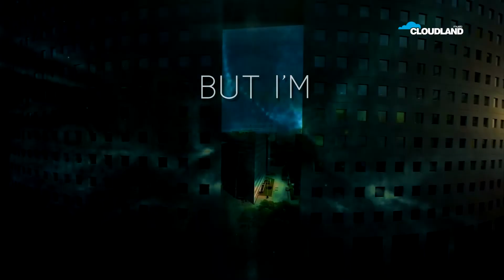New Even, Dennis Pedersen, & Sandrina - Army Of Two [Official Lyric Video]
CLM118A
Release Date (s):

Nashville [USA]: We are getting ready for the holiday season here at Cloudland Music, and to celebrate this time of the year and the assorted annual festivities, we're keeping the momentum going with another sparkly release from our label. This next release is a collaboration between the Maltese duo New Even and Denmark's Dennis Pedersen, who have joined up with the gifted singer and composer Sandrina on “Army Of Two,” a track that will steal your heart with its powerful message of love, unity, and endurance. The track comes packed with a classic-yet-modern bassline, catchy acid synths, delightful melodies, placid atmospherics, and crowned with Sandrina’s empowering vocals, beautifully blending with a euphoric and uplifting topline! It's our sincere hope that you enjoy this release as much as we did, and as always we want to thank everyone for their continuous support! – Cloudland Music

Lyrics:

Everyday is another step away
From the dark side of my soul

I might look cool
But I'm burning from the inside
It's an endless war
That no one can explain

But as long as I got you baby
You give me power, strength and ability
To move on
To keep undefeated

Together we are an army
Together we will make it through
We will stand for each other
Like an army of two